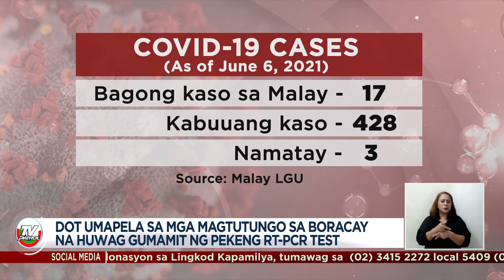Mga taga-Boracay may pakiusap sa mga turista sa muling pagbubukas ng isla | TV Patrol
Binuksan na muli sa mga turista ang Boracay island matapos ang ilang buwang lockdown. Pero apela ng komunidad sa mga bakasyunista, huwag gumamit ng pekeng swab test at sundin ang protocols doon dahil kabuhayan nila ang mapapahamak kapag kumalat ang COVID-19.